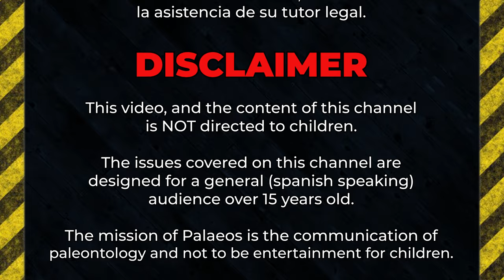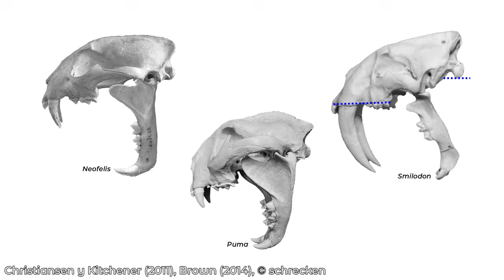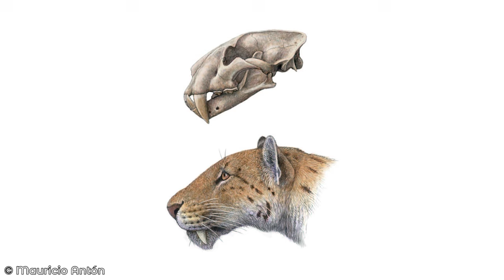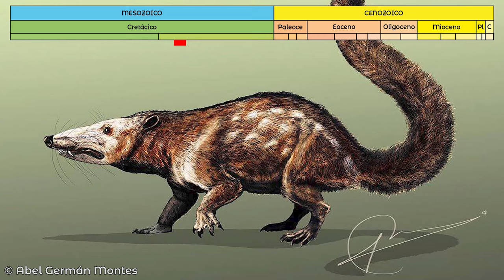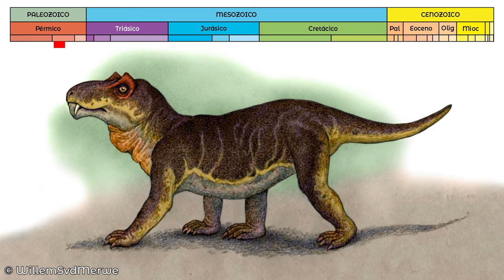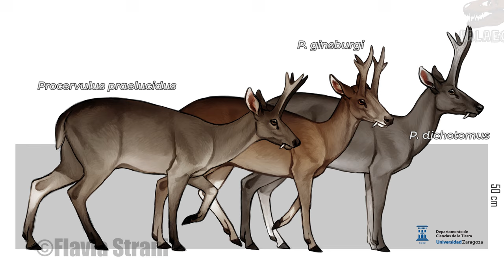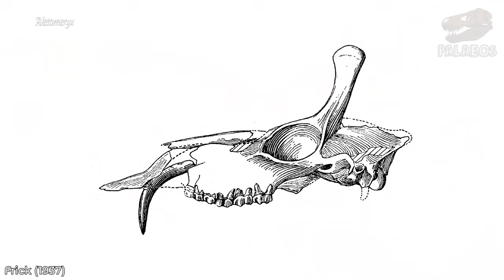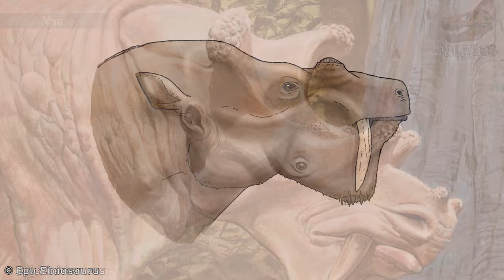Convergencias evolutivas: DIENTES DE SABLE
Nos tardamos, pero les traemos un video ENORME, con muchísimas criaturas que fueron convergentes (hasta cierto punto) con el famoso félido dientes de sable y su subfamilia, los macairodontinos. Tenemos de todo, carnívoros, falsos carnívoros, parientes de los marsupiales, mamíferos mesozoicos, sinápsidos no mamiferianos, criaturas herbívoras y una que otra sorpresa más. Así que no te lo puedes perder por nada.

Referencias principales:
Antón, M. 2013. Sabertooth. Indiana University Press. 243p.
Brink, K.S. et al. 2015. Developmental and evolutionary novelty in the serrated teeth of theropod dinosaurs. Scientific Reports, 5(1), 1-12.
Brown, J.G. 2014. Jaw function in Smilodon fatalis (...). PloS one, 9(10), e107456.
Capobianco, A., et al. 2020. Large-bodied sabre-toothed anchovies (...). Royal Society Open Science, 7(5), 192260.
Christiansen, P. 2006. Sabertooth characters in the clouded leopard (Neofelis nebulosa Griffiths 1821). Journal of Morphology, 267(10), 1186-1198.
Christiansen, P. 2012. The making of a monster (...). PloS one, 7(1), e29699.
Christiansen, P. y Kitchener, A.C. 2011. A neotype of the clouded leopard (Neofelis nebulosa Griffith 1821). Mammalian Biology, 76(3), 325-331.
Cisneros, J.C. et al. 2015. Tiarajudens eccentricus and Anomocephalus africanus (...). Royal Society open science, 2(7), 150090.
Cisneros, J.C., et al. 2011. Dental occlusion in a 260-million-year-old therapsid (...). Science, 331(6024), 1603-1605.
Cope, E.D. 1880. On the extinct cats of America. The American Naturalist, 14(12), 833-858.
Day, M.O. et al. 2018. A new species of burnetiid (...). Papers in Palaeontology, 4(3), 453-475.
Domingo, L. et al. 2020. The Great American Biotic Interchange revisited: a new perspective from the stable isotope record of Argentine Pampas fossil mammals. Scientific reports, 10(1), 1-10.
Eaton, G.F. 1922. John Day Felidae in the marsh collection. American Journal of Science, 5(24), 425-452.
Frick, C. 1937. Horned ruminants of North America. Bulletin of the AMNH. 69: 669p.
Goss, R.J. 2012. Deer antlers: regeneration, function and evolution. Academic Press. 316p.
Janis, C. M. et al. 2020. An eye for a tooth: Thylacosmilus was not a marsupial “saber-tooth predator”. PeerJ, 8, e9346.
Janis, K.M. (1998). Evolution of tertiary mammals of North America: Volume 1, terrestrial carnivores, ungulates, and ungulate like mammals. Cambridge University Press. 691p.
Kammerer, C.F. 2016. Systematics of the Rubidgeinae (Therapsida: Gorgonopsia). PeerJ, 4, e1608.
Leslie Jr, D.M. et al. 2013. Elaphodus cephalophus (Artiodactyla: Cervidae). Mammalian Species, 45(904), 80-91.
Liu, J. 2013. Osteology, ontogeny, and phylogenetic position of Sinophoneus yumenensis (...). J. Vertebr. Paleontol, 33(6), 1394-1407.
Marsh, O.C. 1897. I.—The Skull of Protoceras. Geological Magazine, 4(10), 433-439.
Martin, L.D. 1991. A new miniature saber-toothed nimravid from the Oligocene of Nebraska. Ann. Zool. Fennici, 28:341-348.
Prothero, D. 2008. Systematics of the muskdeer (Artiodactyla: Moschidae (...). Neogene Mammals: Bulletin 44, 44, 207-223.
Riggs, E.S. 1933. Preliminary description of a new marsupial saber-tooth from the Pliocene of Argentina. Field Museum of Natural History.
Riggs, E.S. 1934. A new marsupial saber-tooth from the Pliocene of Argentina (...). Trans. Am. Philos. Soc., 24(1), 1-32.
Rössner, G.E. et al. 2021. Antiquity and fundamental processes of the antler cycle in Cervidae (Mammalia). The Science of Nature, 108(1), 1-24.
Rougier, G. W. et al. 2011. Highly specialized mammalian skulls from the Late Cretaceous of South America. Nature, 479(7371), 98-102.
Schultz, C.B. et al. 1970. A new tribe of saber-toothed cats (Barbourofelini) from the Pliocene of North America. Bulletin of the University of Nebraska State Museum, 9(1): 1-31.
Toohey, L. 1959. The Species of Nimravus. Bulletin of the AMNH; v. 118, article 2.
Wallace, R. V., et al. 2019. First record of a basal mammaliamorph from the early Late Triassic Ischigualasto Formation of Argentina. PloS one, 14(8), e0218791.
Wang, X., et al. 2020. A new genus and species of sabretooth, Oriensmilus liupanensis (…). J. Syst. Palaeontol, 18(9), 783-803.
Wroe, S. et al. 2013. Comparative biomechanical modeling of metatherian and placental saber-tooths: a different kind of bite for an extreme pouched predator. PLoS One, 8(6), e66888.

00:00 Introducción
02:19 Smilodon
03:37 Neofelis
05:22 Los barburofélidos
06:58 Los nimrávidos
08:47 Machaeroides
09:55 Los tilacosmílidos
13:04 La profecía
14:18 El casi
15:22 Gorgonopsios
17:10 Los biarmosuquios
18:43 Los cabezas terribles
20:24 El rarito
21:42 Los venados
24:49 Los almizcleros
25:57 Los ratones
26:37 Jirafonados
27:44 Los camellicornes
28:34 Menciones honoríficas
31:06 Rinofantes
32:26 Epílogo